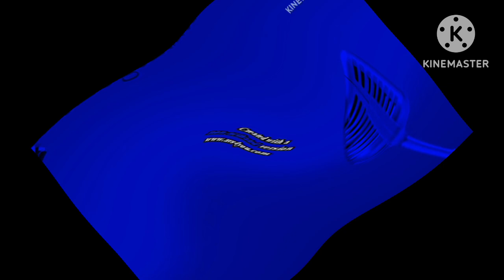Klaskyklaskyklaskyklasky lily in Z major 9